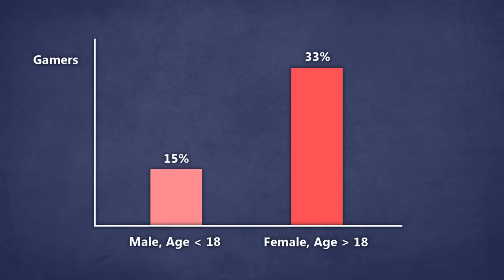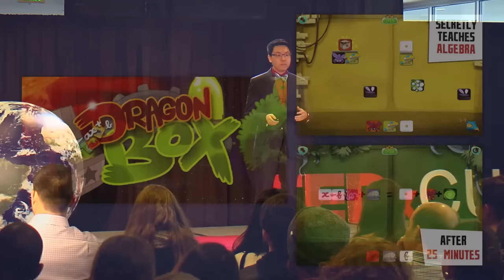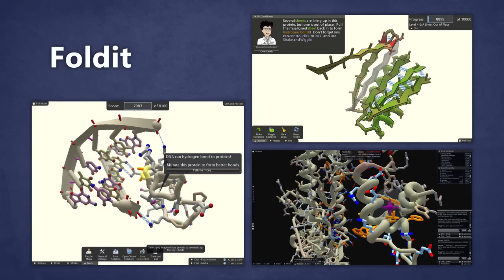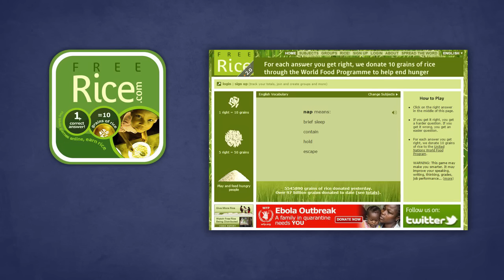Video Games Saved my Life and How They Will Save Yours | Zhenghua Yang (Z) | TEDxCU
Video games saved Z's life, and they will save yours too. They play a major role education, environmental sustainability, business operations, scientific research, and ending world hunger. At the age of 18, Zhenghua Yang (Z) was diagnosed with a severe blood disorder that caused him be hospitalized for two years.

Zhenghua Yang (Z) is an entrepreneur, speaker, researcher, and the founder of the value-driven video game development company, Serenity Forge Having built his first computer at the age of 6 and programmed his first video game at the age of 10, Z wanted more and began exploring gamification, developing his first meaningful game in 2000. Since then, Z had created video games that saved peoples’ lives by preventing suicide, taught kids rocket science without them knowing, and inspired gamers to turn enemies into friends.  Z holds many awards in business and design; his games have reached fans around the world and have been exhibited at museums such as the Smithsonian Institution.